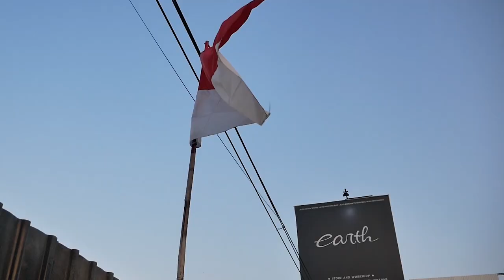RESTORASI SUZUKI SATRIA LUMBA TOTAL SAMPAI DI BONGKAR SEMUA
Hello Earth!
WELCOME BACK WITH US, DI VIDEO KALI INI ADA PROJECT MOTOR BARU LAGI NIH GUYS YAITU SATRIA LUMBA YANG DATANGNYA UDAH TERBONGKAR ABIS DAN SEMUANYA DI PERBARUI JADI GOKIL BANGET DEH GUYS POKONYA? YUK GUYS DI TONTON